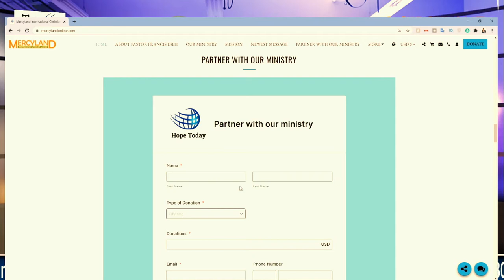The Shekinah Glory | Pastor Francis Eseh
Mercyland International Christian Center

📖BOOKS:📖
Dealing with the Giants of Destruction

Riches of His Grace

Healing From Heaven

Healing in The Blood